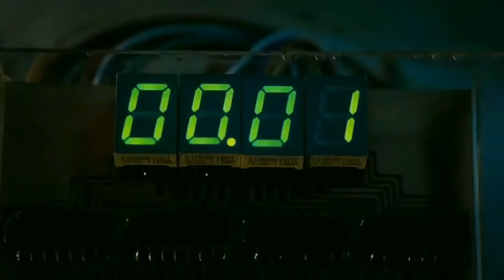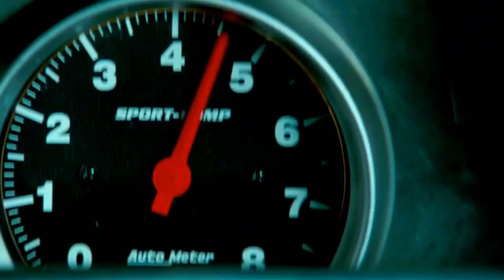Scorpions - Bad boys running wild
Love at First Sting  1984